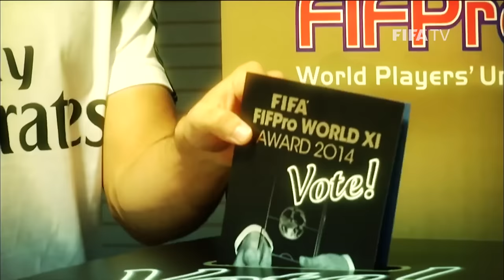FIFA Ballon d'Or 2014 Ceremony | Full Show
And the best player in the world is... Check out football's biggest award show and see if it was Cristiano Ronaldo or Lionel Messi with the big trophy as well as Goal of the Year and more.